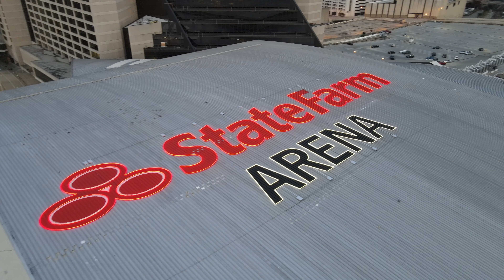[4k Ultra HD] DJI Mavic 2 Drone footage of Mercedes Benz Stadium (ATL,GA)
4K Ultra HD Drone footage of The Mercedes Benz Stadium & State Farm Arena.